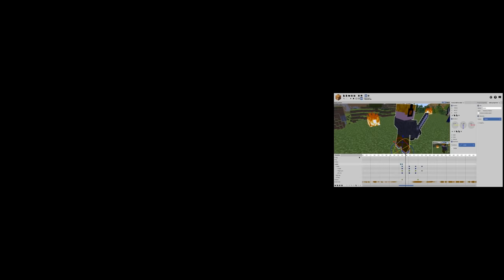Ödön nyomában [Teljes film]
Gondoltam összevágom azoknak akik lusták egyenként végig menni a részeken :D Így legalább kiad egy egész hosszú minecraft filmet. Jó szórakozást hozzá! ^^

CSATORNÁM TAGJAI:

Tiff ツ
bogi Kolcsar
bozoradi
Borso MC
Norbert Radics
Zs &D
Tete Hanga
Arnold Boros
my butt
Finicky
Májer Levente
BeniiPlayZツ
Írisz Lázár
fu*k pont
Bennyógameplay
Tamás Presents™
T Taurus
Szentgyörgyi Éva
Franciska toth
Crepper 126
ilona orsós
Zmarci 28
Gergo Janosik
tamas horvath
Balazs Hanzely